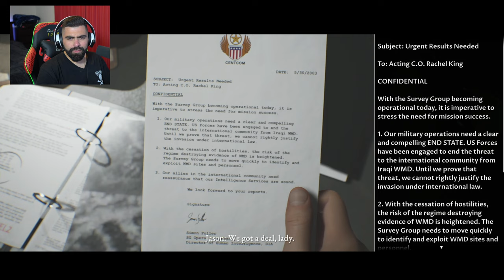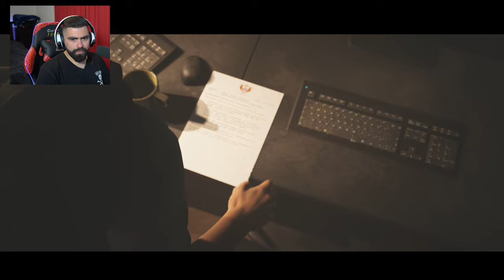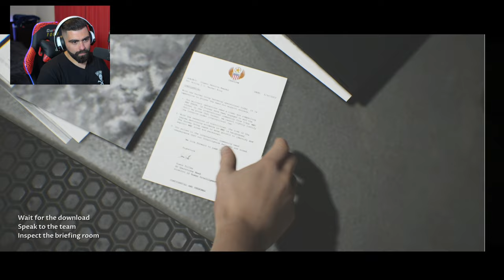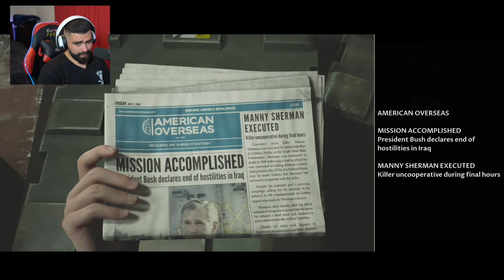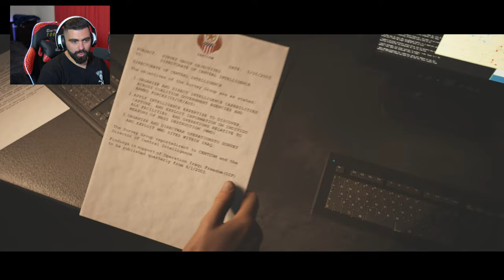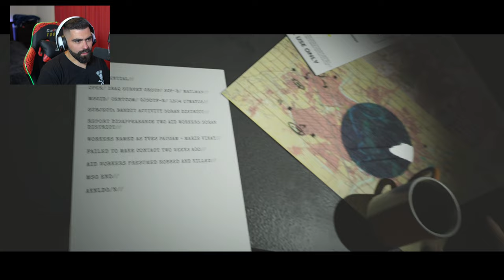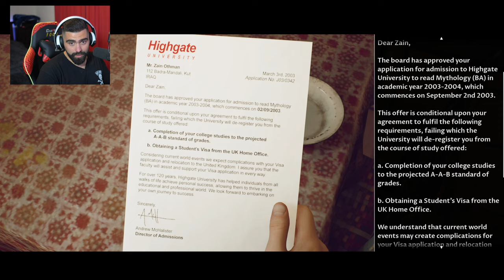SADDAM HUSSEIN IN A HORROR GAME | The Dark Pictures Anthology: House of Ashes Walkthrough Part 2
🎬SUGGESTED VIDEOS
Don't forget to watch 📽 My other videos. Please check them out :